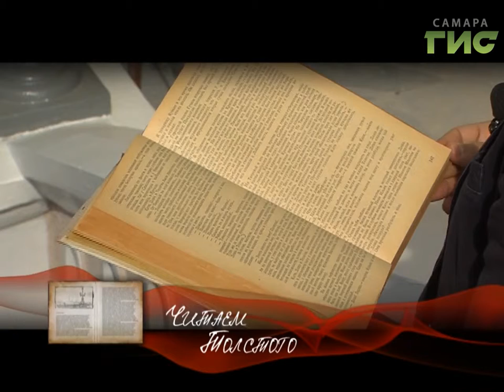"Читаем Толстого" от 22.08.2017 (Александр Окунь)